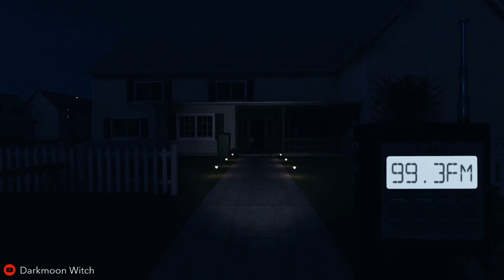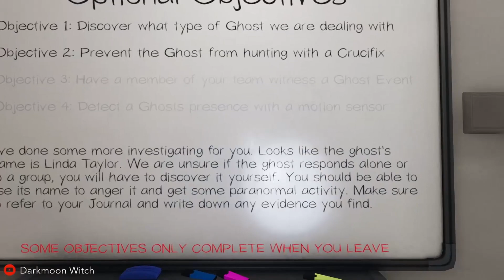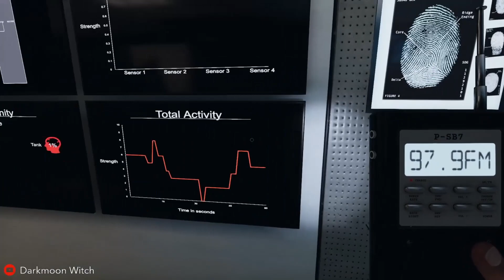Phasmophobia - Linda Taylor at Ridgeview Road House -Professional-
Back at it again on my Phasmophobia kick! Hope you enjoy it!